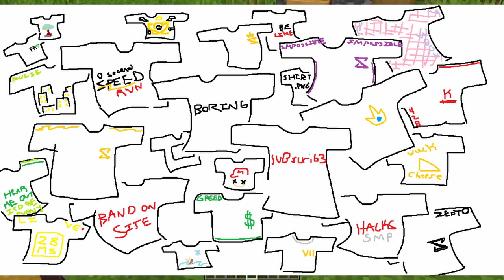Minecraft Kids Content Be Like...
A parody making fun of pretty much every Minecraft kids video made these days Its all the exact same stuff...

The only type this doesn't parody are the uh... really just straight up creepy ones, not as in like horror creepy but, you know the ones I'm talking about. The ones that should be banned from youtube. (Though it does somewhat hint at them in a few ways)

Oh btw the among us is real, there is a small purple among us character somewhere in the video (not the build lol)